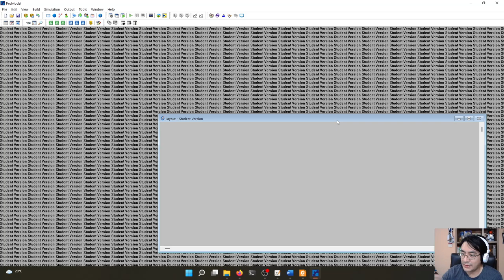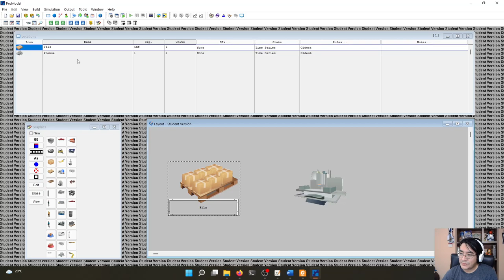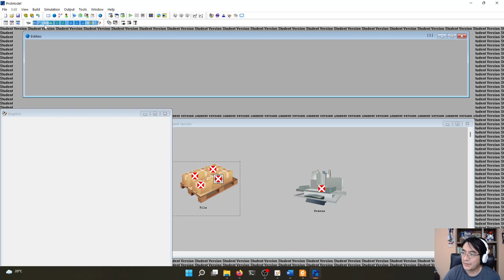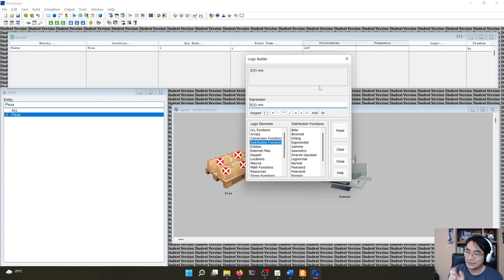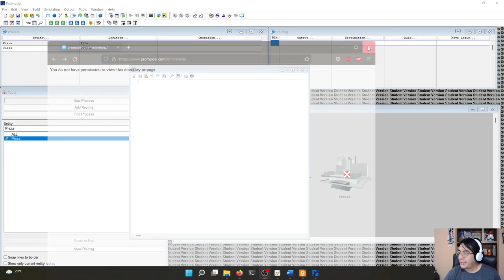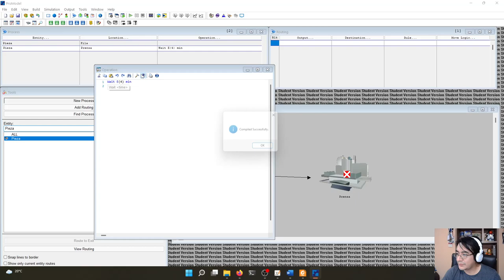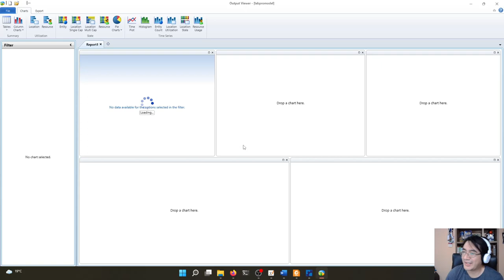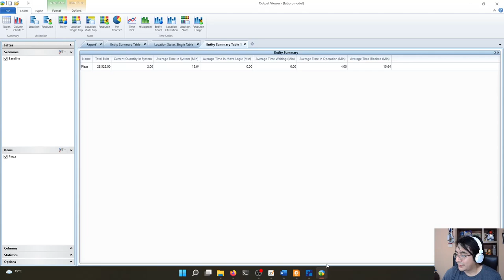Introducción al modelo LEAP con ProModel 2016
En este video realizamos un estudio de simulación simple utilizando ProModel 2016, para entender como funciona el modelo LEAP (Locations, Entities, Arrivals, Processing)